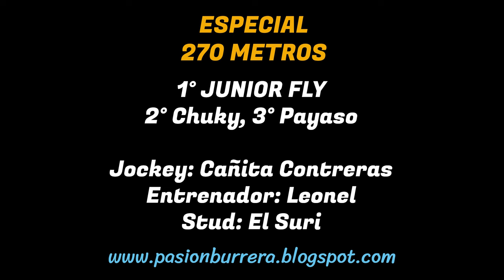JUNIOR FLY: HIPODROMO MUNICIPAL DEAN FUNES - CBA (17-11-2024)